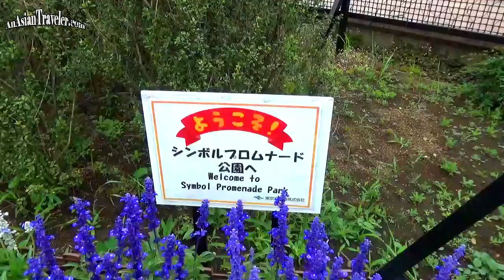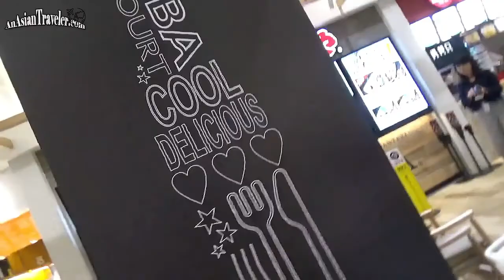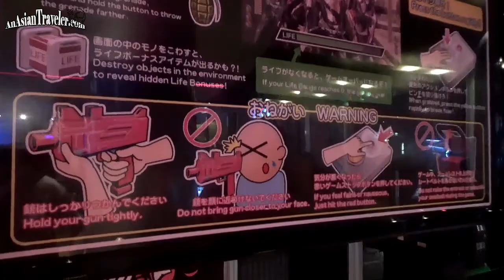Odaiba, A Total Family Entertainment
Hello, Twinkles!✨This clip features Odaiba, a popular shopping and entertainment district on an artificial island in Tokyo Bay. There are also some fun attractions at Tokyo Joypolis and food that we had at Odaiba Food Court. Happy Halloween! ♡ Mhel

Note: In order to prevent the spread of COVID-19, various facilities around Tokyo may change their operating days or hours. In addition, some events may be cancelled or postponed. Please check official facility or event websites for the latest updates and information.